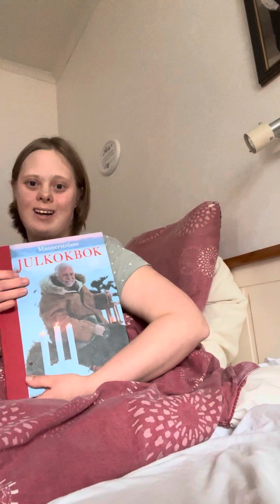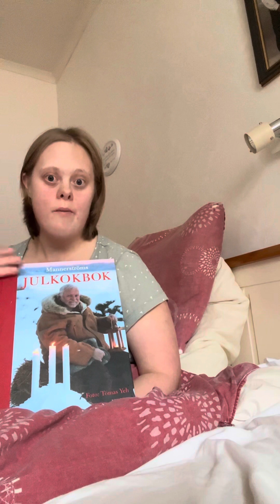Victoria och Tindra har en jättefin djup vänskapsrelation till varandra ❤️❤️❤️❤️❤️❤️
Hej allihopa. Victoria kommer vara kvar här i Lerum tills i morgon men kommer inte att gå till jobbet i morgon då men vi hoppas 🙏 på att Victoria kan göra det på tisdag igen. I nästa helg så ska Victorias mamma 👩 börja att julbaka inför julen fruktkaka Victorias mamma 👩 och sysslingsfru Liane har börjat att prata 🗣️ om julfesten inom kyrkan och Victoria ska också prata om julfesten inom Stockslyckekyrkan så missa inte det. Mer nya vloggar kommer den 13 december så är det lucia så missa inte det ha en fin söndag ❤️❤️❤️❤️❤️❤️❤️❤️